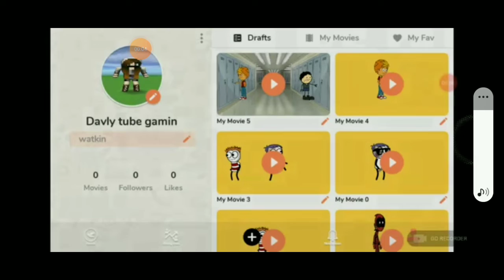Richard: SEASON 1 episode 1